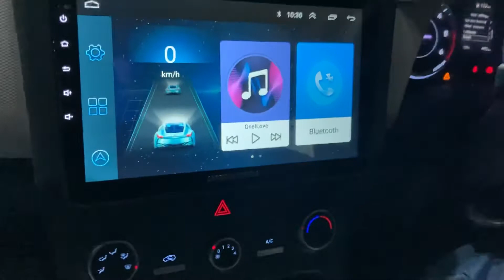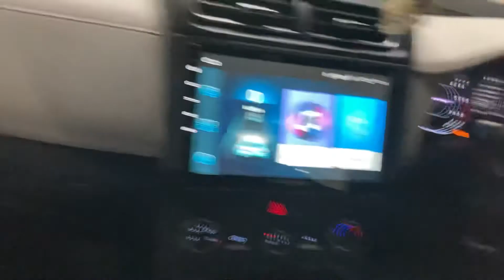Creta20 base model to top model upgrade